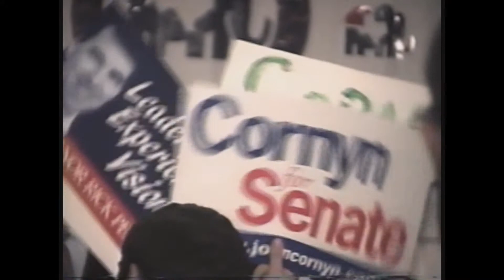2002 Texas State Representative District 73 (Super Tuesday Elections)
Diane Dasher runs for the newly formed Texas State Representative District 73. This is the Primary election night March 12, 2002 ( Super Tuesday Elections ). Candidate Dinner @ " The Barn Door " steakhouse and election results @ the Marriot River Center San Antonio, Texas. John Dasher (Husband) and ( father-in-law ) Charles Dasher also attend. Video filmed by Helen Dasher. David Dewhurst, John Cornyn, & Rick Perry also in attendance.   I claim no rights to any Video, Music or Photos not shot or recorded by myself.